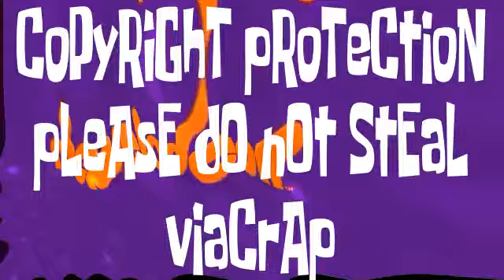SpongeBob - WhoBob Intro (ROMANIAN)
NO. THIS IS THE ACTUAL INTRO.